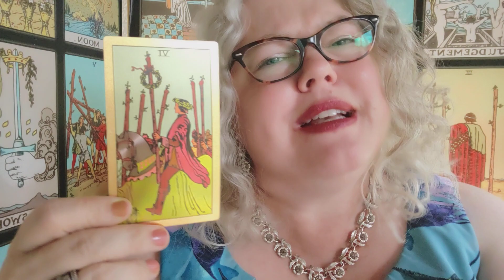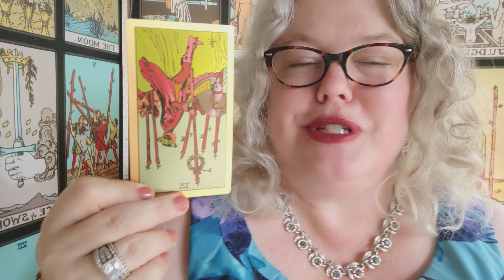Tuesday Card: Six of Wands reversed